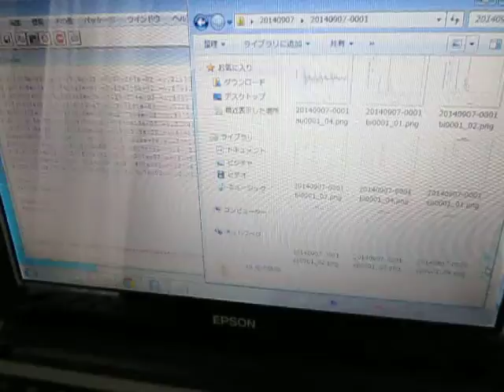超音波「音圧測定装置（超音波テスター）」の実験動画超：：音波洗浄器